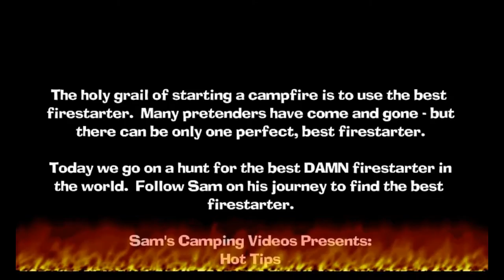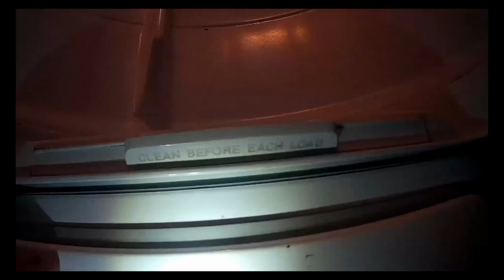Hot Tips - Finding The Best Fire-Starter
A humorous video on the search for the best damn fire-starter in the world.